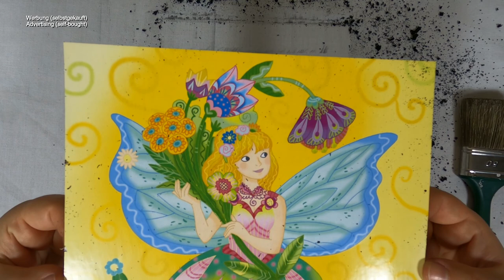guck mal da fliegen Blumen durch die Luft - Elfe mit Blumenstrauß I DIY I ASMR I scratch painting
📖 Buch 📓
Kritzel-Kratzel-Buch / Zauberer & Elfen

📰 Credits 🖋️
Illustrationen Innenteil: Isabelle Metzen; Mia Steingräber (Textseiten)
Umschlagmotive: Isabelle Metzen
Gesamtherstellung: Naumann & Göbel Verlagsgesellschaft mbH, Köln
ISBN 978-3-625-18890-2